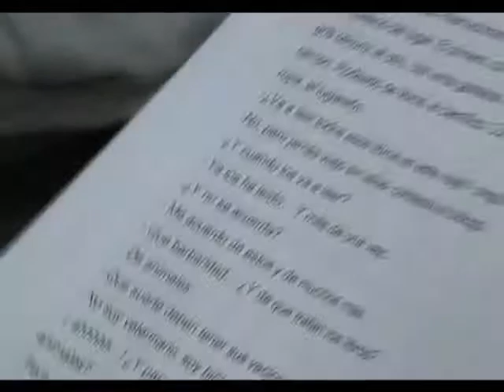Todavía no llegó al CGE el pedido de suba de cuotas de las escuelas privadas